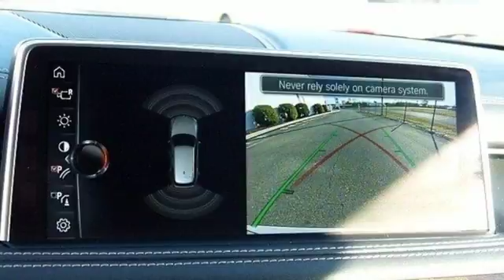Used 2017 BMW X5 Allentown PA Lehigh Valley, PA 0J85398P - SOLD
Year: 2017
Make: BMW
Model: X5
Trim: xDrive50i Sports Activity Vehicle
Engine: 4.4L 8 Cylinder Engine
Transmission: AUTOMATIC
Color: Pearl Silver metallic
Interior: Mocha Nappa Leather
Mileage: 15531
Stock #: 0J85398P
VIN: 5UXKR6C3XH0J85398
CARFAX 1-Owner. Nav System, Moonroof, Heated Leather Seats, M SPORT PACKAGE, Turbo Charged Engine, Rear Air, Power Liftgate, All Wheel Drive, FRONT VENTILATED SEATS, APPLE CARPLAY COMPATIBILITY, EXECUTIVE PACKAGE READ MORE! KEY FEATURES INCLUDE: Leather Seats, Navigation, All Wheel Drive, Power Liftgate, Rear Air, Turbocharged, Premium Sound System, Satellite Radio, iPod/MP3 Input, Onboard Communications System, Dual Moonroof, Keyless Start, Dual Zone A/C, Heated Leather Seats Rear Spoiler, MP3 Player, Remote Trunk Release, Keyless Entry, Privacy Glass. OPTION PACKAGES: EXECUTIVE PACKAGE Rear Manual Side Window Shades, Leather Dashboard, Head-Up Display, Soft-Close Automatic Doors, Ceramic Controls, deep black glazed finish, Wireless Charging, WiFi Hotspot, M SPORT PACKAGE M foot rest and M door sills, Transmission: Sport Automatic, launch control, Wheels: 19 x 9 M Light Alloy Double Spoke Style 467M, Without Lines Designation Outside, Shadowline Exterior Trim, Aerodynamic Kit, High-Gloss Roof Rails, M Steering Wheel, M Sport Package (337), LIGHTING PACKAGE Automatic High Beams, Adaptive Full LED Lights, DRIVING ASSISTANCE PLUS PACKAGE Speed Limit Information, Active Driving Assistant, lane departure warning, forward collision warning, pedestrian warning and city collision mitigation, Active Blind Spot Detection, Surround View, WHEELS: 20 X 10 FR & 20 X 11 RR (STYLE 469M) M light alloy double spoke, Increased Top Speed Limiter CARFAX 1-Owner WHO WE ARE: Daniels BMW is the 11-time recipient of the BMW's highest award; The BMW Center of Excellence, which recognizes our commitment to our customers in providing the best customer experience in the nation in our state of the art facilities. As a result, we have adopted the phrase A Tradition of Excellence to describe our Company's approach to customer care. Horsepower calculations based on trim engine configuration. Please confirm the accuracy of the included equipment by calling us prior to purchase.

Daniels BMW is the most decorated BMW center in the USA, having received the BMW Center of Excellence Award more times than any other BMW dealer in the USA.

At Daniels BMW, we have the BMW you want, at the price you want to pay. Our goal is to make you a customer for life. Serving the Allentown, PA area including Bethlehem, Reading, and New Hope, call or come in to experience our tradition of excellence!
Welcome to Daniels BMW in Allentown - Serving Lehigh Valley & Hellertown BMW Shoppers
Thank you for visiting the website of Daniels BMW! As your Allentown BMW dealer, we serve the entire Lehigh Valley region and specialize in finding the vehicle that's right for you. We also provide all Hellertown BMW shoppers new and used cars with the best finance, service, parts, accessories and more! Looking for the latest 328i or perhaps a used BMW M3? Look no further, we have just what you need. Before you plan your next visit, be sure to view our hours and directions page if you are coming from out of town. When you bring your vehicle to us, you can be sure that we hold our staff to the highest of standards and that your vehicle will be safe with us. Daniels BMW, serving Lehigh Valley and Bethlehem, is your one stop shop for all things BMW.

Serving Allentown & Bethlehem BMW Customers in Lehigh Valley
Daniels BMW has been family owned for over 30 years with an equally tenured staff that is one of the best in the Lehigh Valley. We look forward to creating great experiences for Hellertown and Bethlehem BMW customers that come to our Lehigh Valley showroom. For most people, the thought of going to purchase a new or used car automatically elicits feelings of irritation and annoyance. We take on the challenge of changing that common view for every customer that walks through our showroom door. Customers that come into Daniels are treated as equals and guests, and our sales staff will go the extra mile to help you find the perfect vehicle for you. This is done from the heart rather from the wallet, because we look at each customer as a relationship and as part of our family. We welcome our customers from Hellertown, Bethlehem and other neighboring communities in Lehigh Valley to make Daniels their BMW dealership of choice.

Quality Repair Service for Hellertown & Lehigh Valley BMW Customers
We are proud to have a state-of-the-art service facility to attend to all of our customer's maintenance needs. The service and parts department at Daniels, serving Lehigh Valley BMW drivers, is unique in that we make a